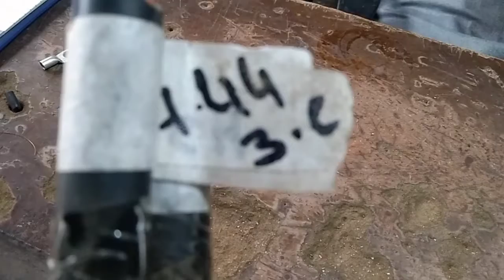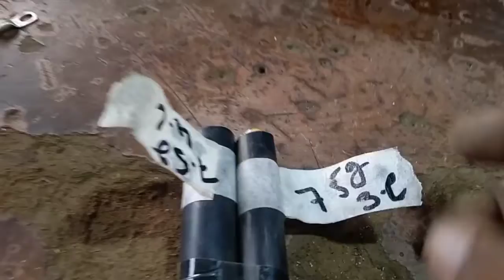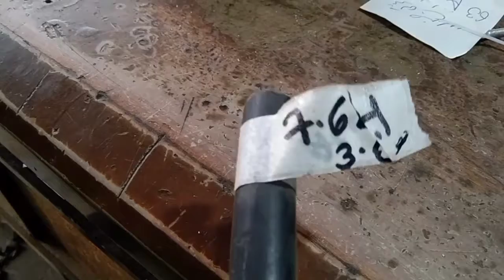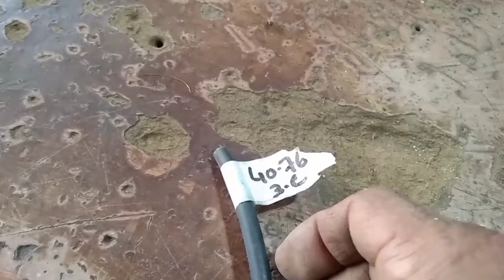Introduction of 3C (3 core) cables | Use of 3 core cables in wiring | Urdu Hindi.